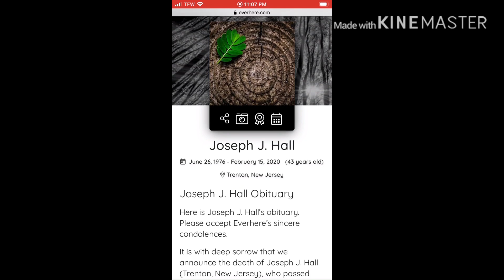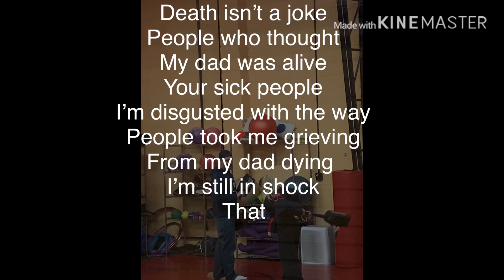You wanted proof take it. (Read desc)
Deaths not a joke
For you people who thought I was lying
I’m disgusted
He died by a heart attack February 15 at 10AM
And he died at Robert Wood Johnson hospital at 11AM
As for me? Skylar Gawron
Has become depressed ever since then and doesn’t really eat anything except for sunflower seeds eggs and sausage with soda not really anything else
I can’t gain wait I’m only 79 pounds
I cut a lot of my hair
And somethings wrong with my blood which is why I have dizzy spells
Why am I saying this?
Because I may or may not die